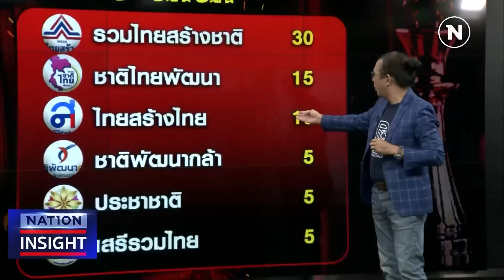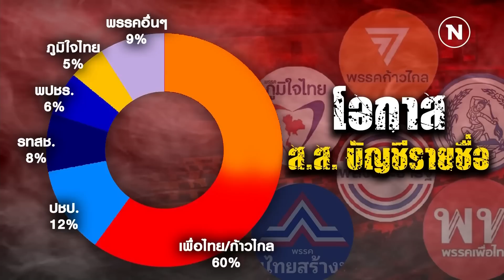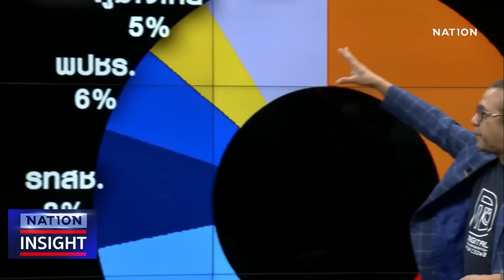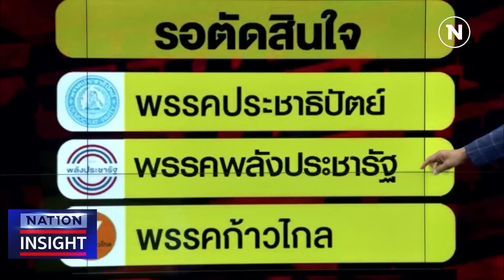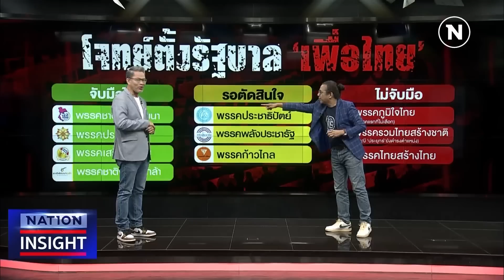เนชั่นอินไซต์ | 24 มี.ค. 66 | FULL | NationTV22